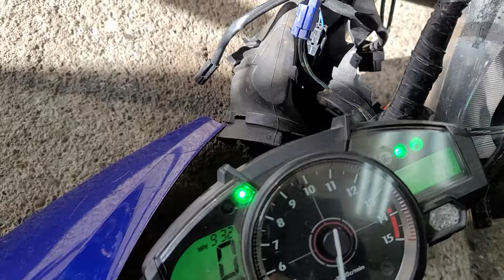2007 Yamaha R1 Engine, Lights, Electrical Functions.